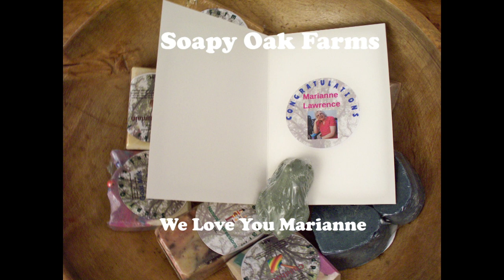And the Soapy Award goes to.......Handmade soaps, balms, goat milk and more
And the winner of the first SoapyOaks Giveaway is...you have to watch this short video to find out.

Mold I use DD Life Flexible
Kaolin Clay
Tomato Powder
Spinach Powder
Squash/Pumpkin Powder
Lye (Sodium Hydroxide)
Cucumber Seed Essential Oil
Shea Butter
Coconut Oil